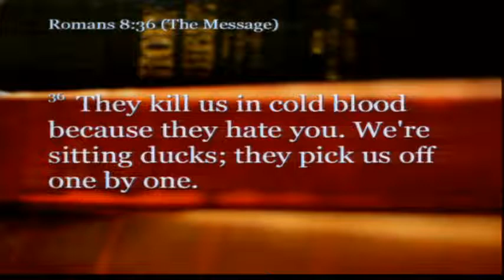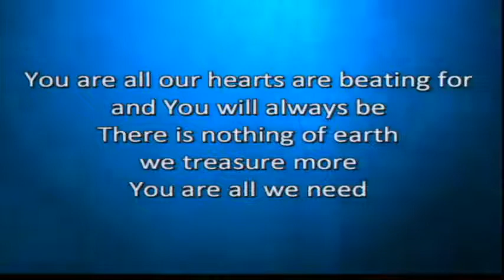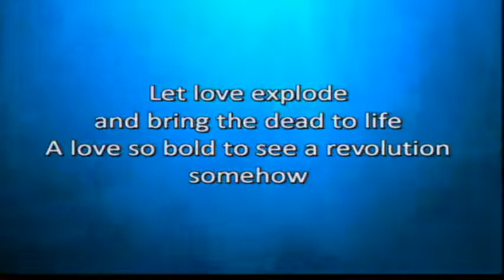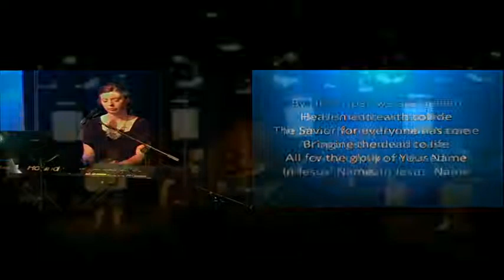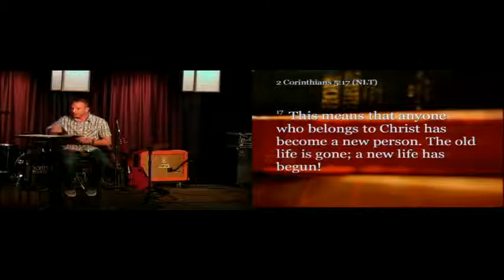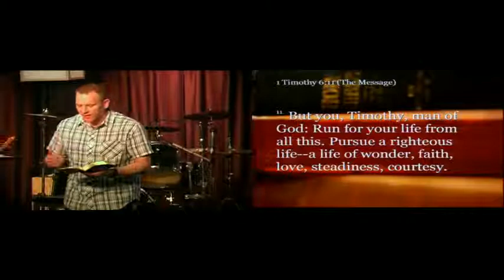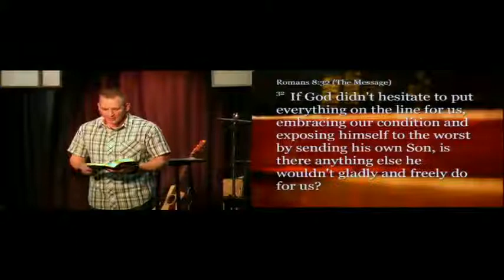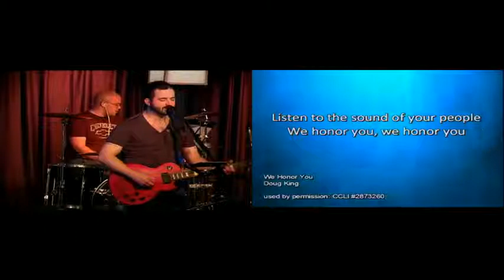What's Next - Part 2 (May 3 2015)